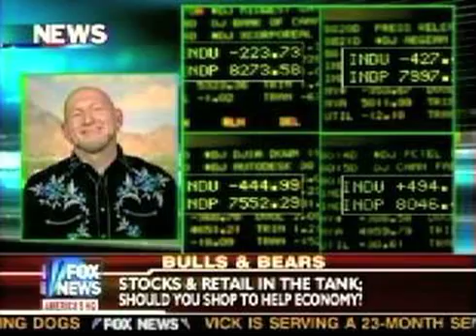Bulls and Bears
Dec 20, 2008 The corporate bailouts are costing every American household an average of $15,000 each. Who should really get all that money?